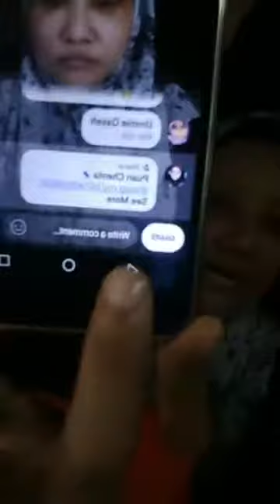Makeuplive Review makeuptutorials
Calit-calit je jadi cmni.